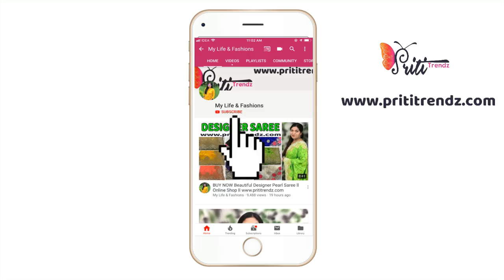*Starting Rs.109* Amazon Beauty Haul | Upto 70% Off Makeup & Skincare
This video is about trying on Beauty Products which recently I Got from Amazon and Reviewing them, I hope you like it.

Buy Links

XoXo
Priti